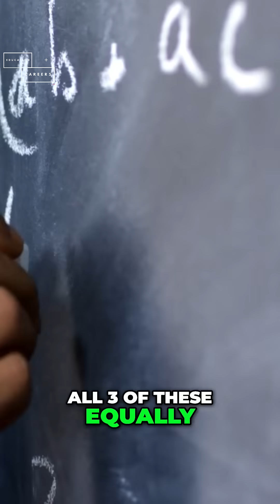The Genius of Countdown Clocks How They Reduce Frustration and Improve Safety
In this video, we explore the fascinating psychology behind countdown clocks and how they can significantly reduce frustration and improve safety. Waiting for a train can be far less irritating when you can see exactly how long the wait is, and traffic lights with countdowns can have a similar effect.

Using Korea’s innovative approach as a prime example, where countdowns at red traffic lights have reduced accidents, we see how transparency in waiting times can decrease impatience and road rage. Meanwhile, a similar experiment in China, where countdowns were applied to green lights, had the opposite effect, encouraging dangerous driving.

The key takeaway? Understanding human psychology can lead to smarter, safer, and less frustrating solutions. Watch as we explore the sweet spot between technical, psychological, and practical solutions for everyday problems.